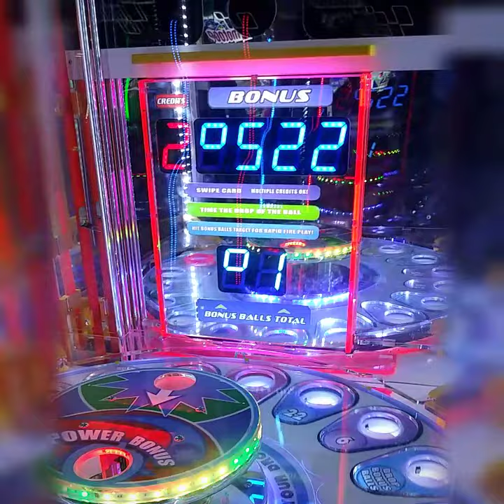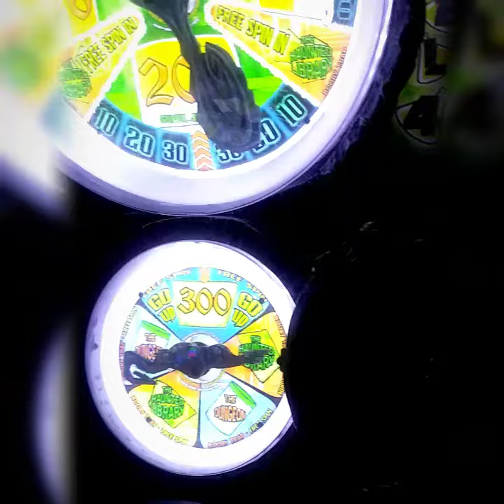Dave and Busters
Dave and busters havin a blast on the way home from our snow trip.!